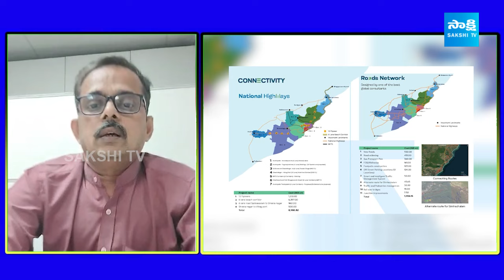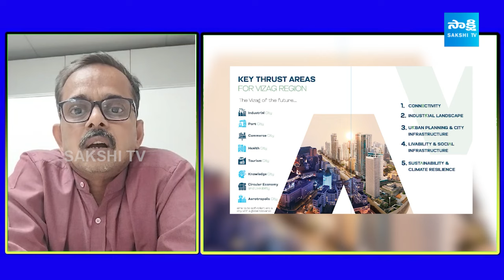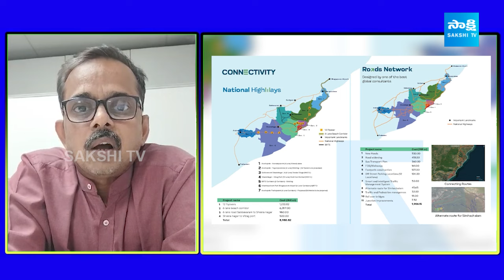What is 'Vision Visakha..?' | CM YS Jagan | Senior Journalist Gopala Krishna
Andhra Pradesh Chief Minister YS Jagan Mohan Reddy takes part in the Developments Dialogue, culminating in the grand unveiling of the Vision Visakha Programme. This transformative initiative aims to propel Visakhapatnam into a new era of progress and prosperity. Developments Dialogue: Engage in a constructive conversation about the ongoing and upcoming developmental projects in Andhra Pradesh. Hear directly from CM YS Jagan on the vision and strategies for the state's growth. Vision Visakha Programme Unveiling: Witness the unveiling of the ambitious Vision Visakha Programme, a strategic plan to enhance infrastructure, promote sustainable development, and foster economic growth in Visakhapatnam.